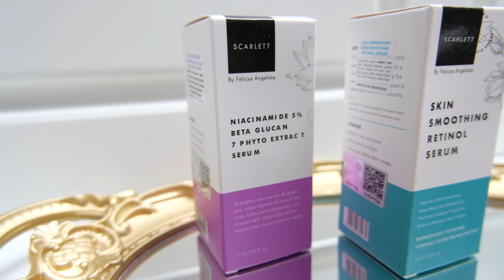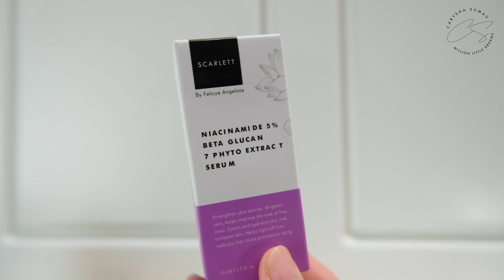CARA MUDAH BUAT MUKA JADI GLOWING | Scarlett Niacinamide Serum & Retinol Serum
Hi, Carysha di sini. hari ini aku bakal kasih tau cara murah agar muka kalian bisa glowing! namanya Scarlett Niacinamide Serum & Retinol Serum! Beneran bikin muka glowing gak sih? aku akan sharing berdasarkan pengalaman aku selama menggunakannya!

Untuk Beli Product yang aku mention tinggal klik link di sini ya ⤵️